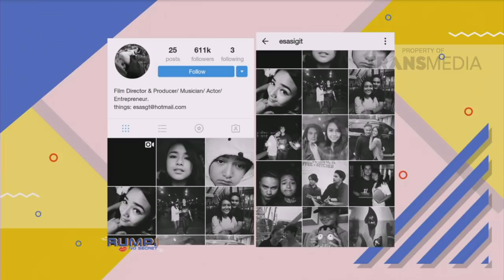RUMPI - Kisah Percintaan Lukman Dan Medina Bikin Ayu Azhari Tak Mau Datang Ke Pernikahannya Part 1